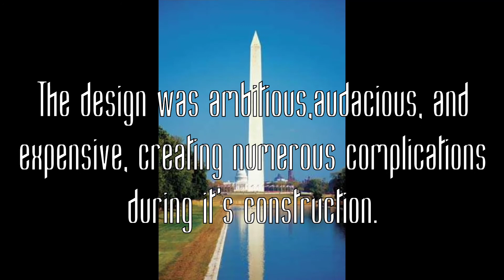Presentation on The Washington Monument